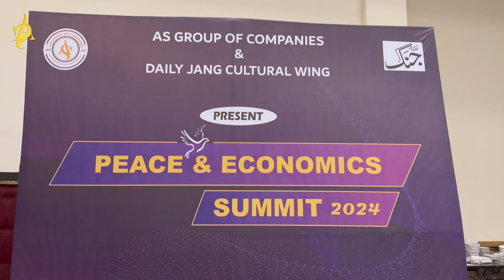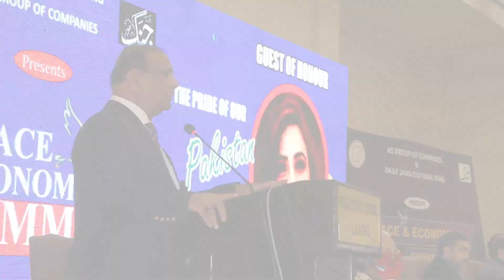As Group Of Companies Lunched Regional Office Lahore | Sanjo Tv Kohat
Breaking News, Sports, Entertainment and Religious at one place Only On SANJO TV

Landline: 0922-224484